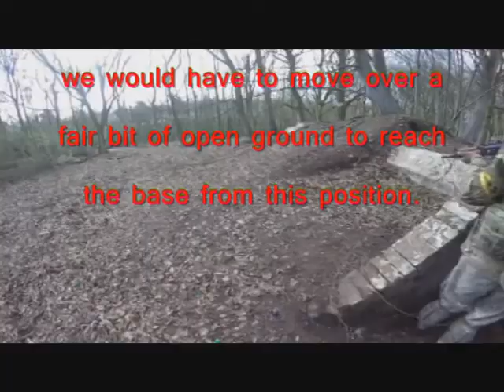Using my Honeybadger DMR 19/2/17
Hellborne
19/2/17
Raid Cosford